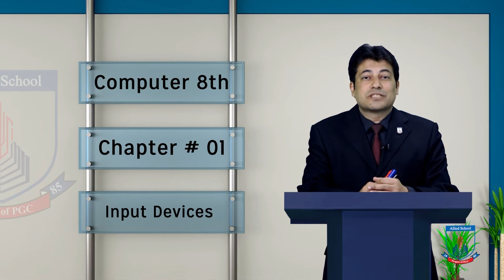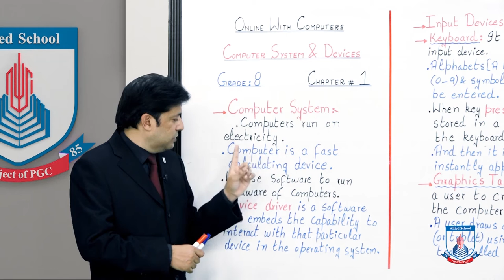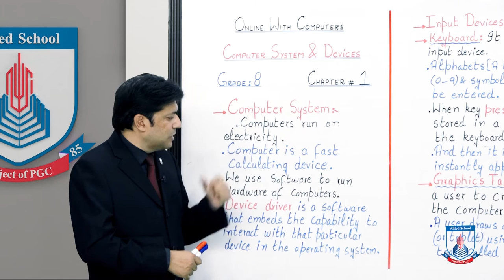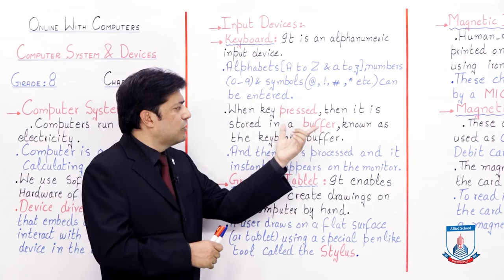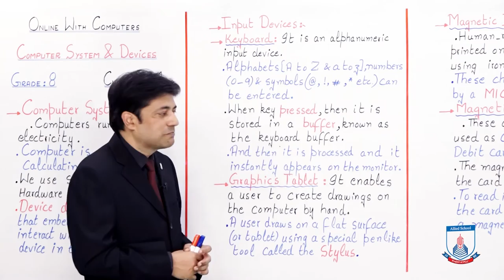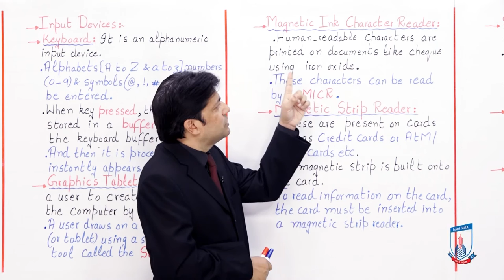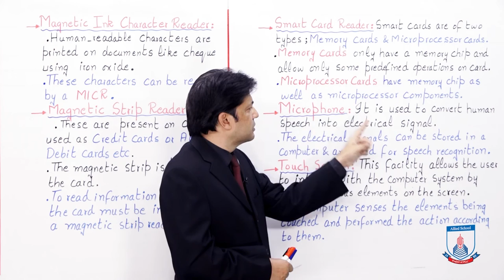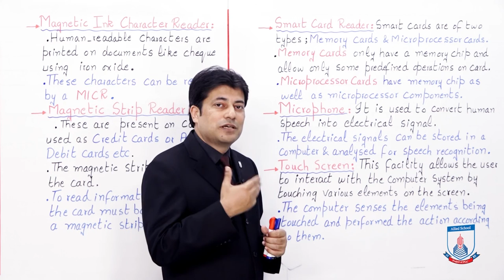Class 8 - Computer Studies - Chapter 1 - Lecture 1 - Input Devices - Allied Schools